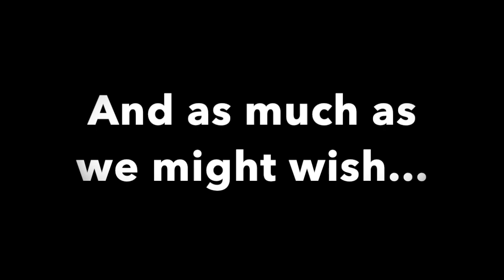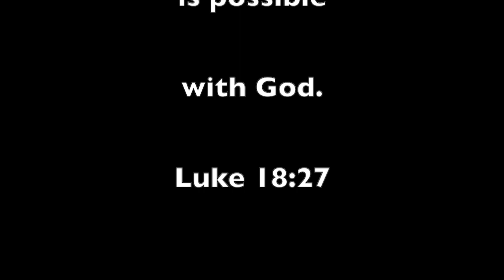Wisdom Wednesday Season 1 Episode 20 Supernatural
Do you wonder if people were supernaturally healed by Jesus 2,000 years ago?

Are there miracles today?

Did you ever wish that life was like Harry Potter world?

Wouldn’t it be lovely to have a magic wand?

Well what is actually the truth about supernatural events here on earth? Should we believe in them?

Watch as Mark talks about supernatural happenings and see if it makes sense to you.

You might find yourself thinking about God’s power in a whole new way!

It might make you happy.

It might give you confidence!

It for sure will give you peace and joy.

The miracle presented at the end of the video was taken from the YouTube channel of Christy Keane Her daughter Charlie was born severely hearing impaired and is able to hear through cochlear implants. All of us at Biblical Literacy have a special interest in hearing impaired in our community. Some of us even have relatives who have been blessed with medical miracles to aid. That’s why we closed caption with volunteers editors as much as we can on our YouTube channel.!